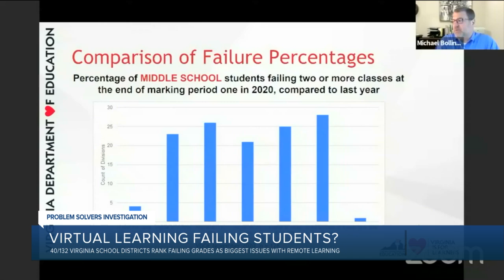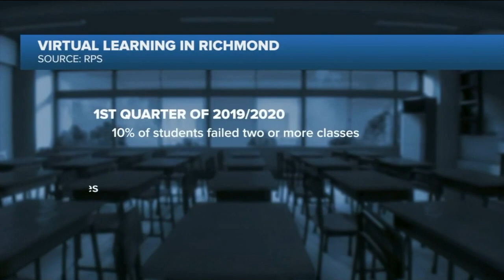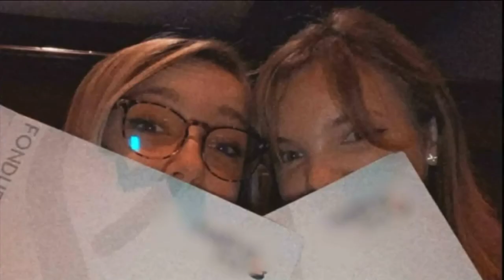More Central Virginia students are failing during the pandemic